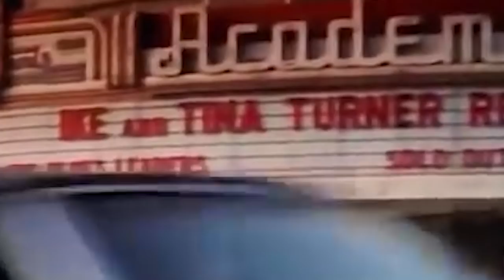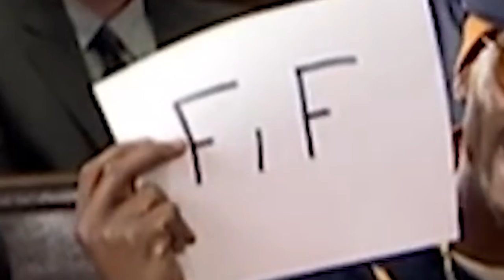STEALING A COPS FAST FOOD PRANK GOES HORRIBLY WRONG!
before u guys watch me do this remember i ask not for forgiveness. only understanding O_o!!

was dared to barrow a off duty cops drink at popeyes .i should have ran faster.

animated storytime out next friday and then the next friday a whole new storytime